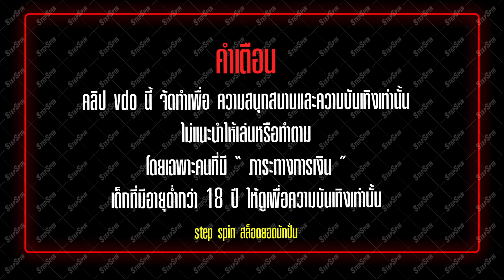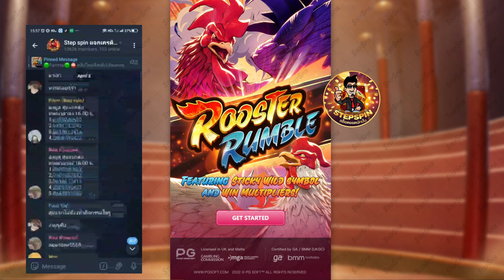สล็อต PG : Rooster Rumble ทุน20แตก3ล้านโครตสุด !!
สล็อต PG : Rooster Rumble ทุน40วายเต็มหน้าบวก3ล้าน !!